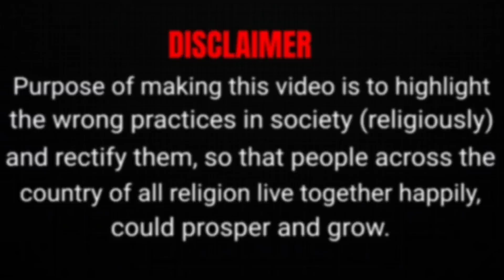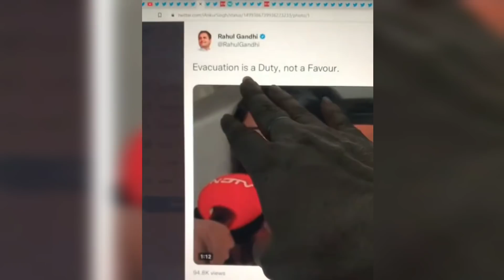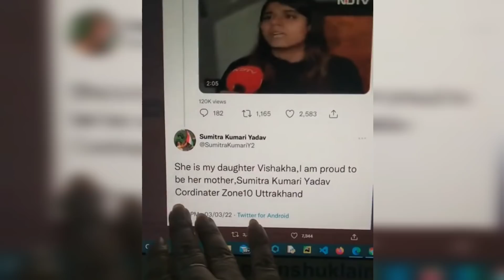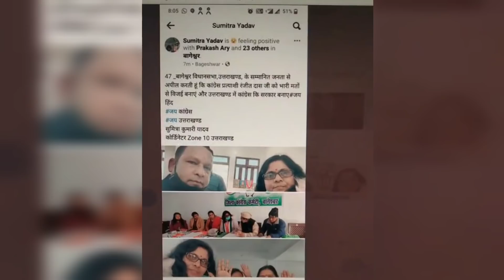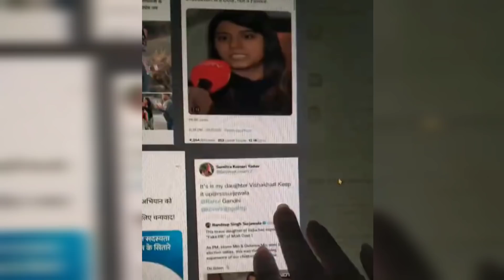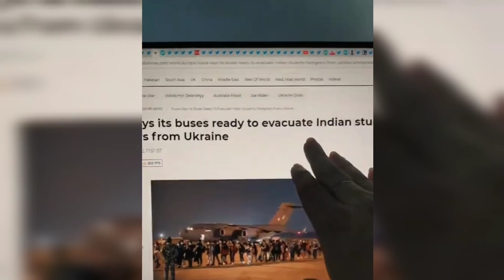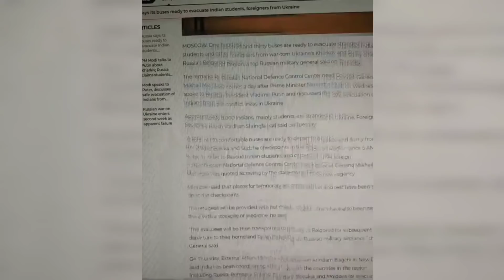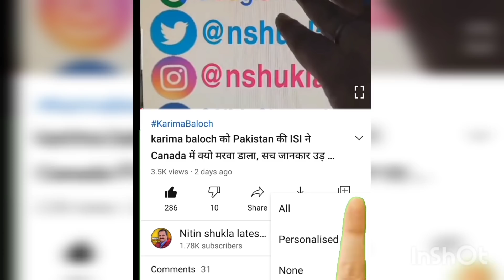NDTV ने Congress leader Sumatra Kumari के बेटी द्वारा Ukraine में फंसे Indian students पे फैलाया झूठ